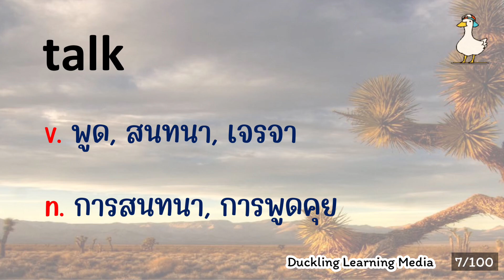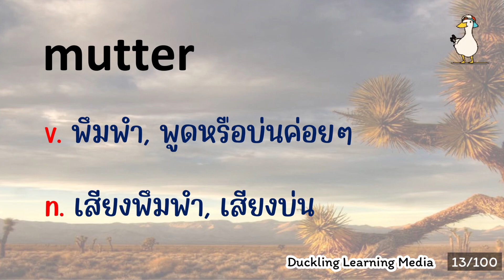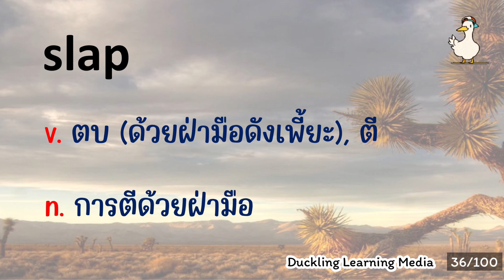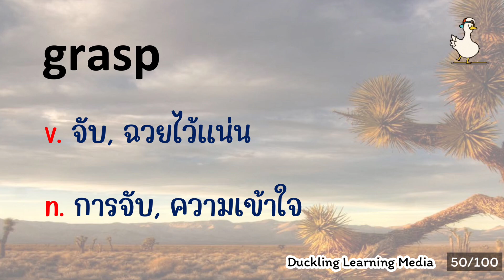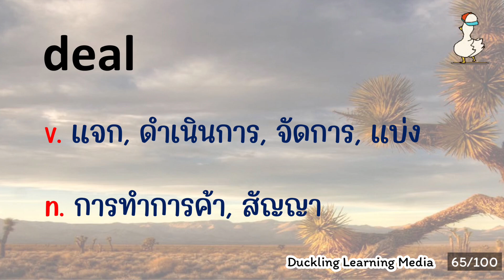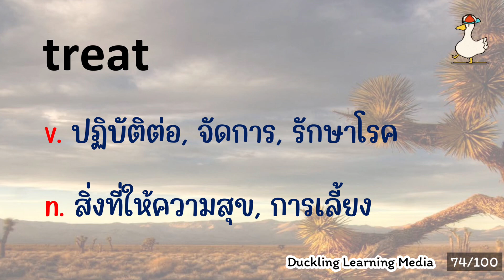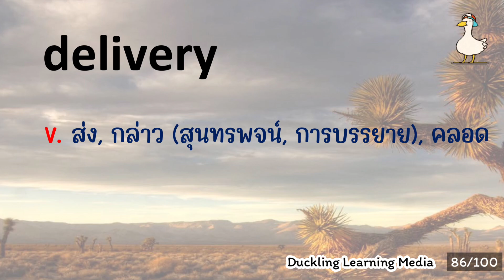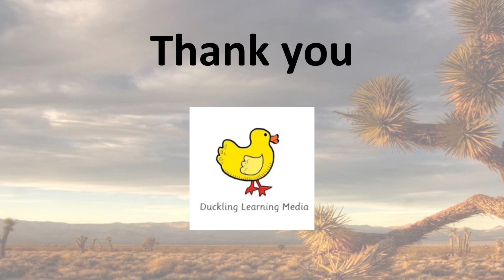💛 คำศัพท์ภาษาอังกฤษ 2000 คำ ที่พบบ่อย - EP.10 - 100 words